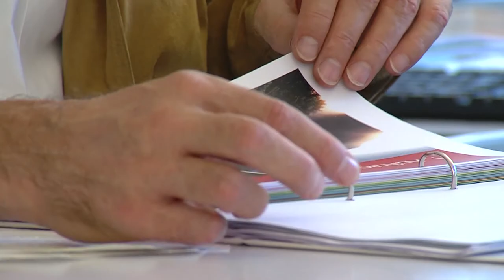Graubünden am Marché-Concours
Vom 9. bis 11. August 2013 werden Graubünden und Glarus als Gastkantone am Marché-Concours National de Chevaux in Saignelégier (JU) auftreten.